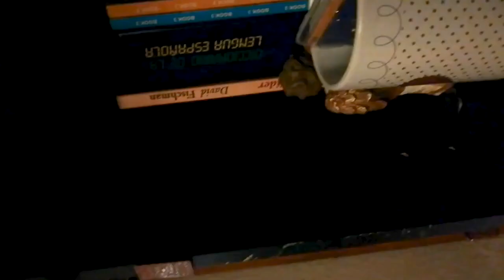Mini documental por nuestro 43 aniversario Qué es la Tuna Agraria